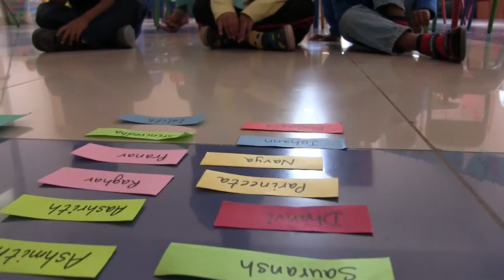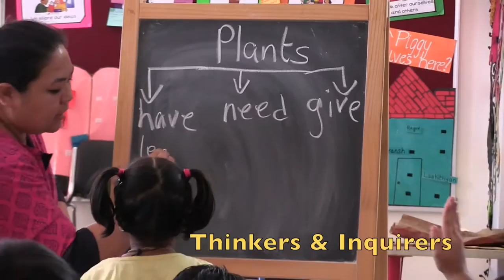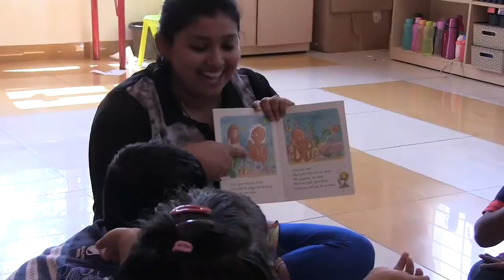Candor International School, Bangalore - K1 Campaign